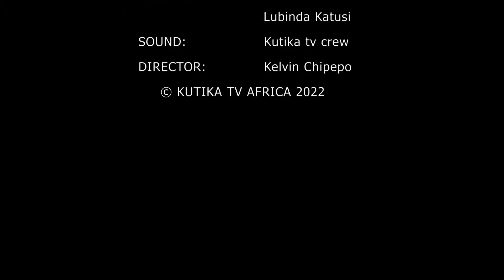Zi LIMELIGHT S01E04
Zi LIMELIGHT S01E04 WITH JAQUELINE NAKAMBA. In this episode Jaqueline hosts Yung Inch founder and CEO of NE Entertainment as he shares more on his entrepreneurial journey, the events planning industry and more.